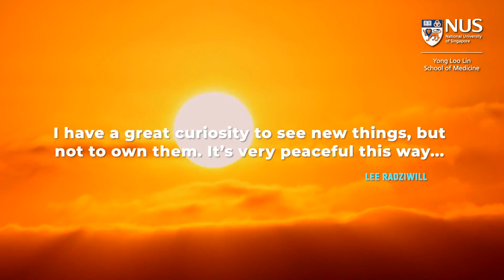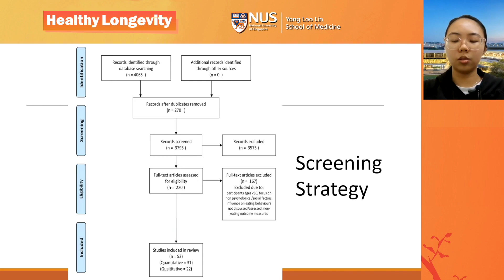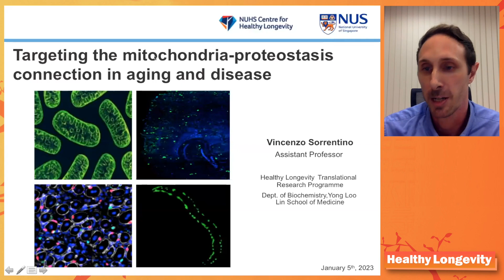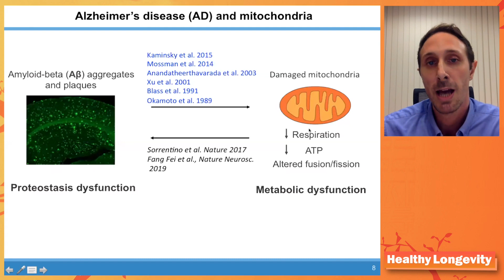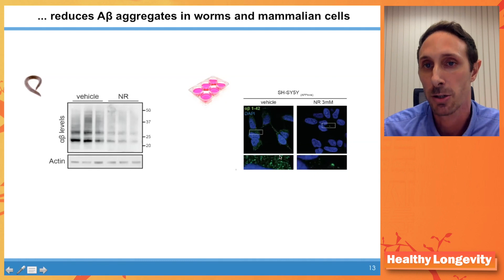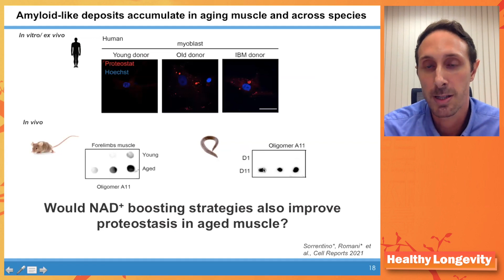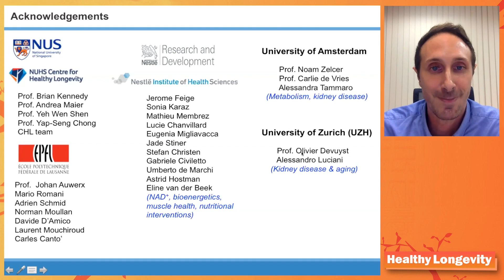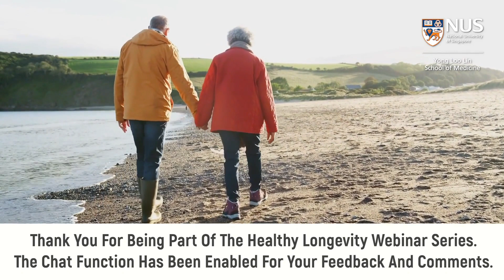Targeting the mitochondria-proteostasis connection in ageing and disease | Dr Vincenzo Sorrentino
In this webinar, Dr Vincenzo Sorrentino from the Department of Biochemistry and Healthy Longevity Translational Research Programme at the Yong Loo Lin School of Medicine, shared about his research on the relationship between metabolism, nutrition and proteostasis and their impact on health and ageing, and engaged in discussion about the role of mitochondrial proteostasis in ageing and related diseases.